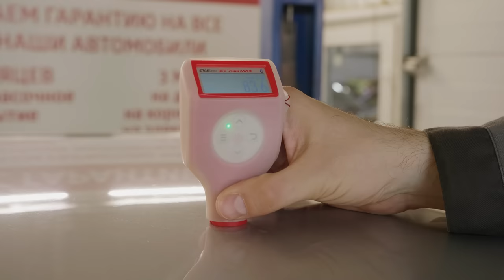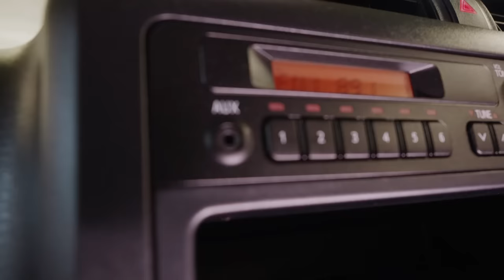Toyota Probox | Японский долгожитель. Какой он, свежий Пробокс б/п по РФ?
Друзья, всем привет! Среди японских автомобилей встречаются настоящие долгожители конвейера - автомобили, которые с некоторыми изменениями выпускаются свыше 20 лет. Например Тойота Пробокс/Саксид. Эти автомобили некогда были очень популярны в качестве рабочего авто - простой и неприхотливый, а также когда-то еще и недорогой при покупке Пробокс представлял собой отличное решение для хозяйственных задач. Давайте посмотрим, что нового привнесли обновления в эту машину к моменту завершения ее выпуска на примере автомобиля 2018 года.

★ Продажа Авто
★ Покупка Авто